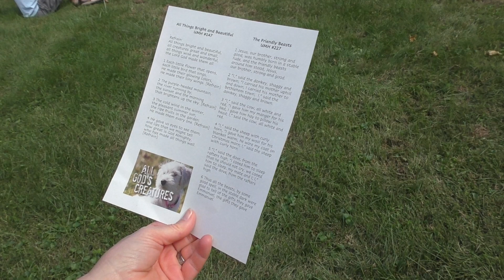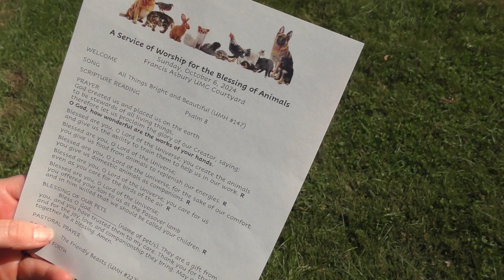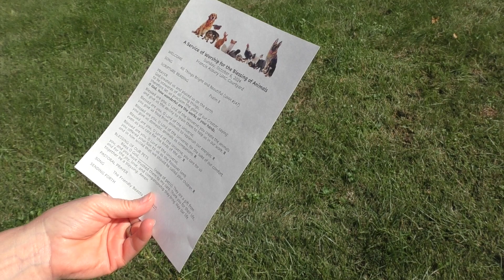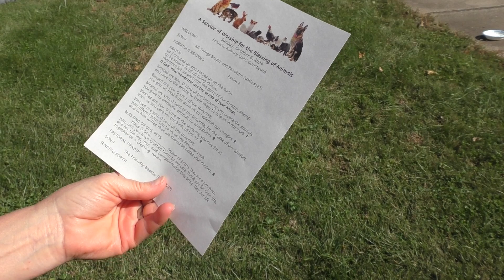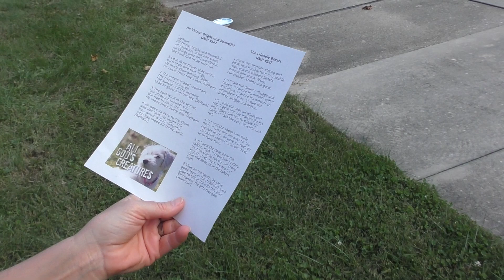Blessing of the Animals Service 2024